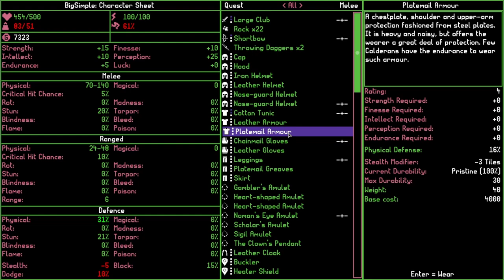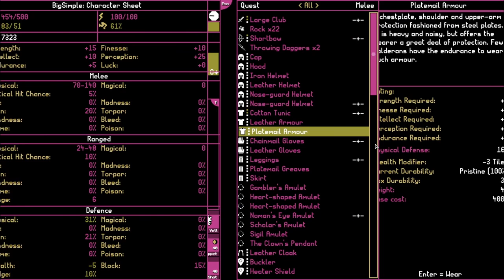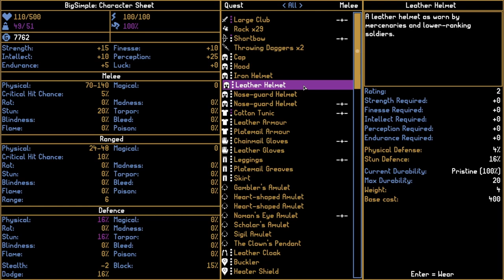🐬 Wild Ocean Adventure 🐳 - Moonring